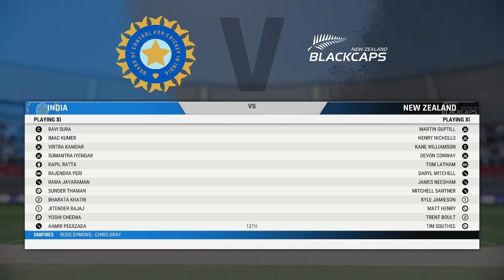India vs New Zealand - World Cup 2023 Cricket 22 Highlights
🏏 The cricket world came to a standstill when arch-rivals India and Pakistan clashed in the ICC World Cup 2023! 🔥 Don't miss out on the most intense and thrilling moments of this epic showdown. 🇮🇳🇵🇰

In this exclusive video, we've compiled the best highlights from the India vs Pakistan World Cup 2023 match, featuring breathtaking catches, explosive boundaries, and nail-biting moments that had fans on the edge of their seats.

🌟 Key Highlights:
1️⃣ Fierce Rivalry Renewed: Witness the electrifying atmosphere as India and Pakistan went head-to-head once again on the world's biggest cricketing stage.

2️⃣ Batting Brilliance: Experience the masterful strokes and powerful hitting from the batting legends on both sides. Who played the standout innings that changed the course of the match?

3️⃣ Bowling Showdown: Watch the bowlers unleash their arsenal of deliveries, including toe-crushing yorkers and swinging deliveries that kept fans guessing.

4️⃣ Crucial Wickets: Enjoy the euphoria as the bowlers claimed crucial wickets, turning the tide of the game. Who were the game-changers with the ball in hand?

5️⃣ Spectacular Catches: Witness gravity-defying catches that left spectators in awe and batsmen in disbelief. Did India or Pakistan pull off the most extraordinary catches?

6️⃣ Thrilling Finale: Discover how the match reached its climax with tense moments and nerve-wracking finishes. Who emerged victorious in this high-stakes encounter?

📆 Save the date and relive the excitement of India vs Pakistan in the World Cup 2023 - a match that will be remembered for generations to come!